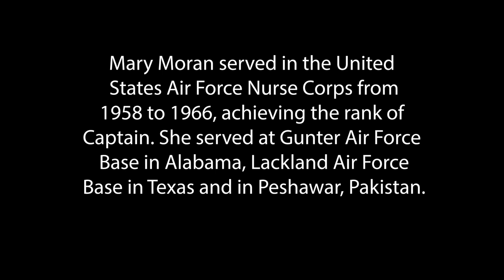Veterans History Project - Mary Moran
Name: Mary M. Moran
Dates of Service: 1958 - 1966
Highest Rank: Captain
Branch: U.S. Air Force
Conflict: Vietnam War
Unit: USAF Nurse Corps
Awards:
Location of Service: Gunter Air Force Base, Alabama;  Lackland Air Force Base, Texas and Peshawar, Pakistan
Collection #: VHP/2006/18